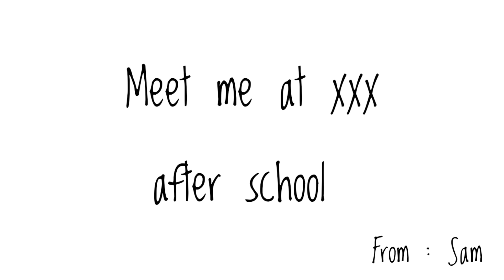My Bully Likes Me?! || GLMM || Gacha Life || Gacha Life Mini Movie